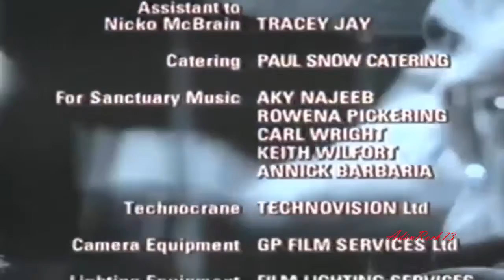Nicko Mcbrain - Rhythm Of The Beast